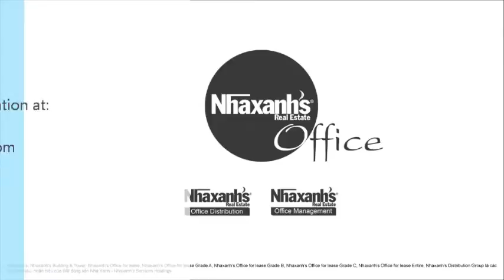Cho thuê văn phòng tiết kiệm tại Phường Cô Bắc, Quận 1, Tp.Hồ Chí Minh